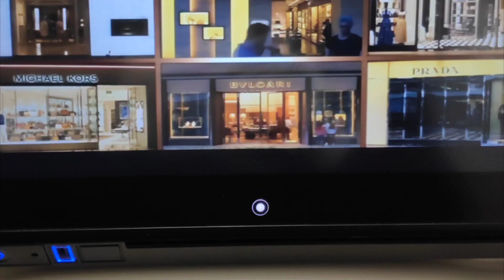TRAVEL KATHMANDU-ROMANIA,BUCHAREST||TURKISH AIRLINES||First International Flight Experience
Hello Everyone...
After long time I am back with another vlogs..
stay safe

see you guys in next vlogs 🥰